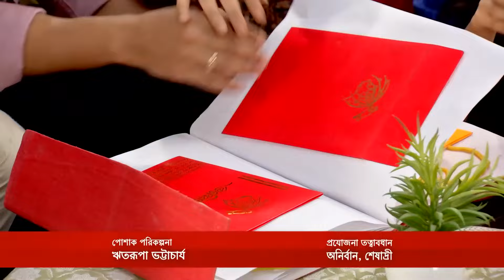😲সোম পছন্দ করলো মিঠাই এর বিয়ের কার্ড? | Mithai | Full Ep 28 | Mithai, Siddharth | Zee Bangla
Everyone was in search of perfect marraige ceremony invitation card for som and mithai. After that siddharth entered into the room and everyone asked him to choose one?
Is his choice be accepted by everyone?
To know that watch out the full episode.

Producer/Star Cast: Soumitrisha Kundu, Adrit Roy, Biswajit Chakraborty, Kaushik Chakraborty, Bidipta Chakraborty
Episode No: 27

About Mithai:
A modest country girl named Mithai Das crafts delicious sweets and travels to the city to sell them. Being the owner of a firm that sells sweets, Siddhartha dislikes consuming sweets. When Siddhartha, who doesn't have a sweet tooth, meets Mithai, who is devoted to sweets, what will happen?

😲সোম পছন্দ করলো মিঠাই এর বিয়ের কার্ড? | Mithai | Full Ep 16 | Mithai, Siddharth | Zee Bangla